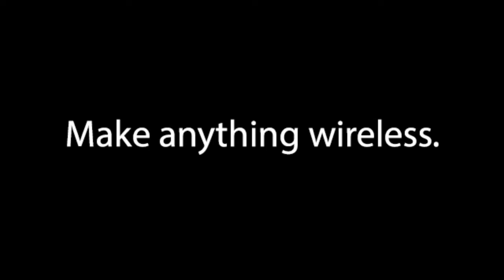How to Make Your Wired Headphones Wireless | IIVO Synapse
With this nifty gadget you can make any headphones wireless!